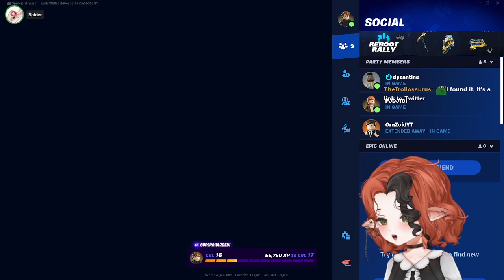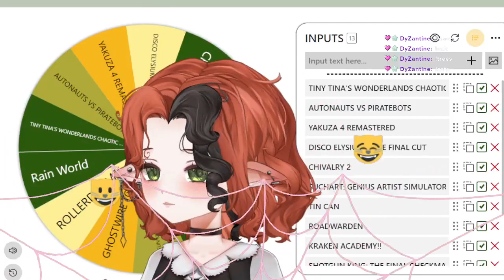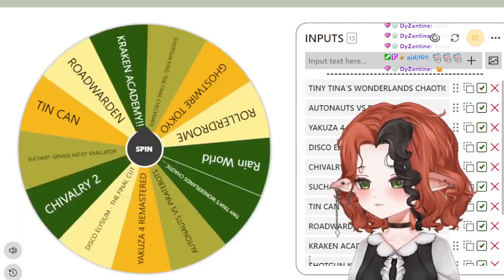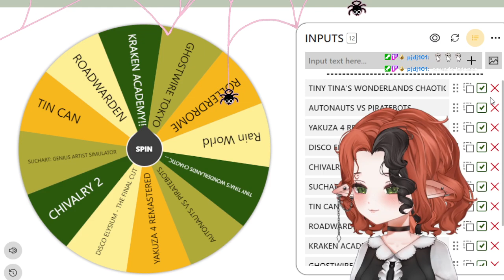Lego Fortnite 💖 12/16/23